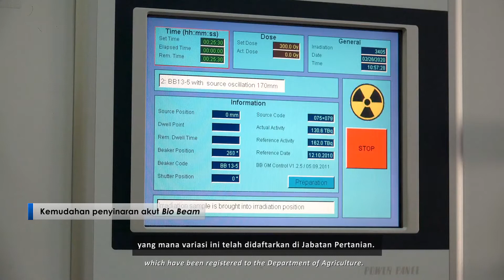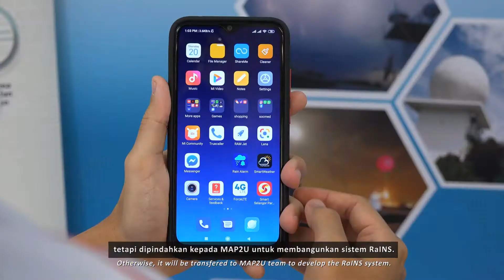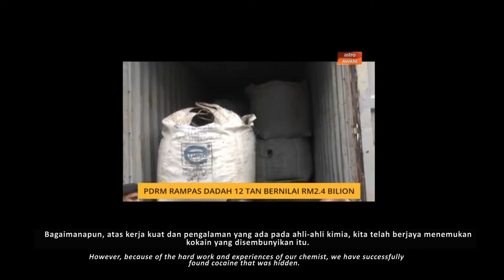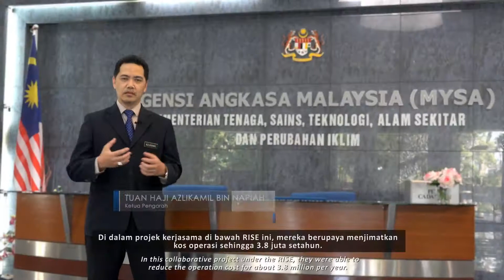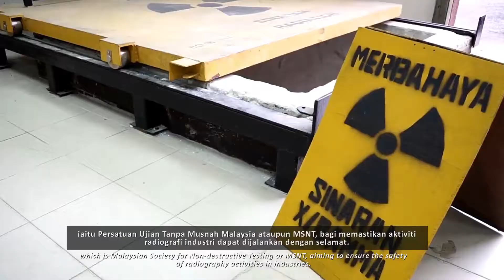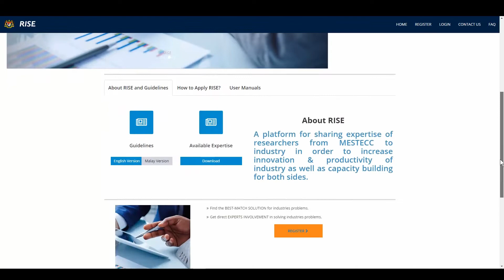RISE: KISAH KEJAYAAN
RESEARCHER-INDUSTRY SCIENTIFIC EXCHANGE (RISE)

RISE merupakan Platform perkongsian kepakaran penyelidik dengan industri untuk meningkatkan produktiviti dan inovasi disamping membangunkan kapasiti kedua-dua pihak. Tujuan asasnya adalah untuk menggalakkan pelaksanaan R&D dikalangan industri dengan menetapkan 4 objektif iaitu:
1. Membantu industri mengadaptasi dan menggunapakai teknologi terkini
2. Meningkatkan keupayaan inovasi dan produktiviti melalui penambahbaikan sistem dan proses
3. Memanfaatkan khidmat kepakaran penyelidik bagi menyelesaikan masalah di industri
4. Membangunkan kapasiti penyelidik melalui pendedahan kepada keperluan sebenar di industri